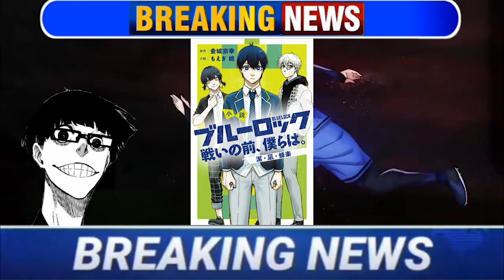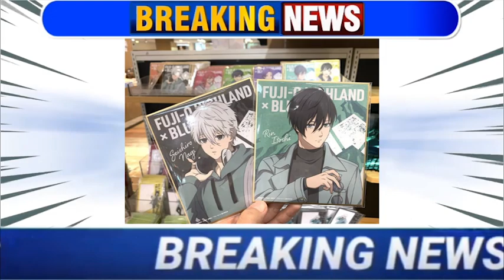BLUE LOCK, GALAXIE BLUE LOCK INFOS # 11 ! TON JOURNAL TV BLUE LOCK. TRAILER FINAL ET JEU VIDEO !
Hello les Potos, c'est Coach Pao. Vidéo Blue Lock sur toute l'actu blue lock de la semaine ! News manga, anime goodies tout concernant Blue Lock !

j-hobby.net
animate-onlineshop.jp
tamashii.jp

Merci aux Tippeur ! qui sur Tipeee soutiennent la chaîne.

►This track 2 versions are included!

You can use this track for any projects and monetize them.